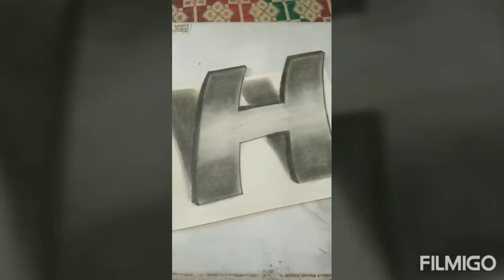"H" in 3D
Artline pencil
Press bell also
Thnx